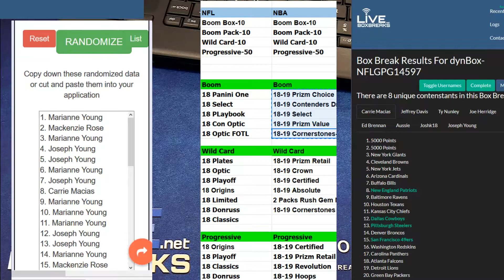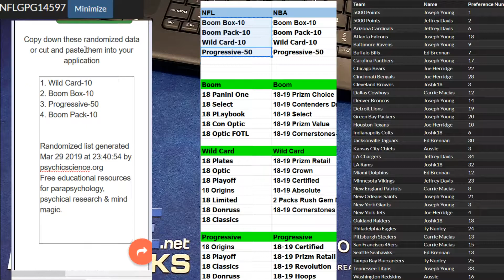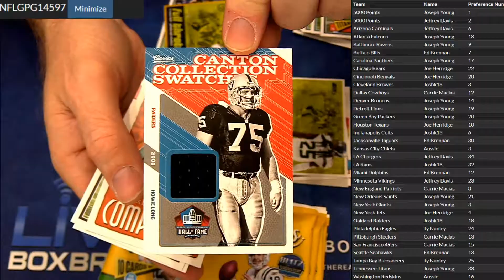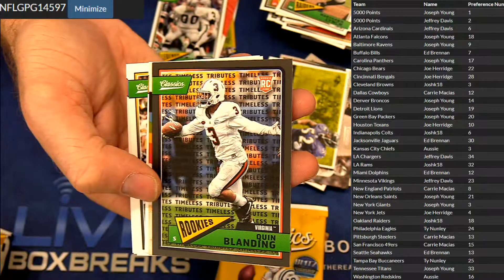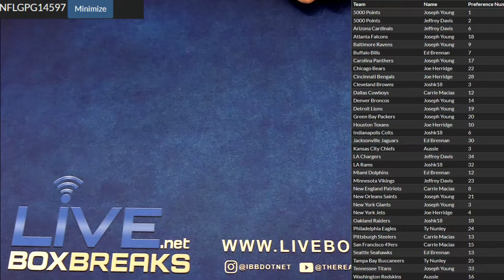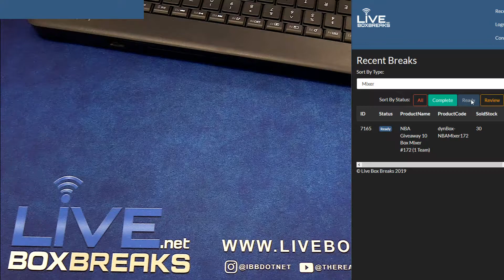NFL 14597 LBB